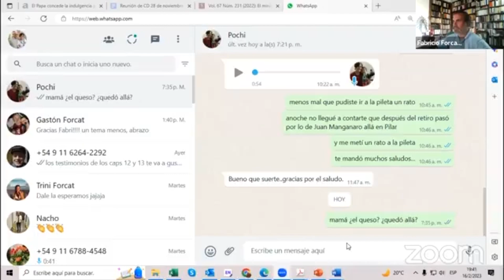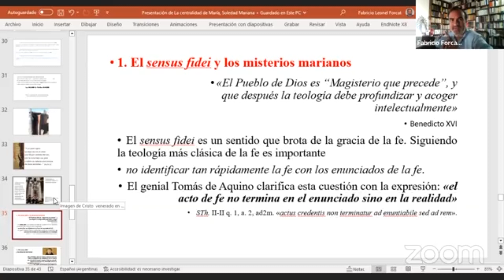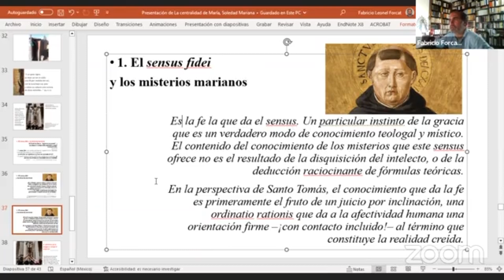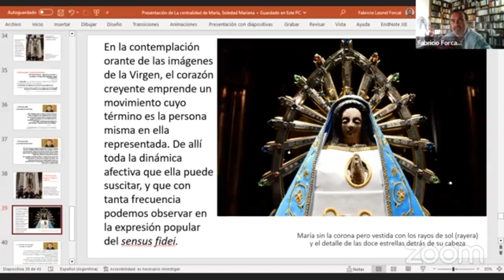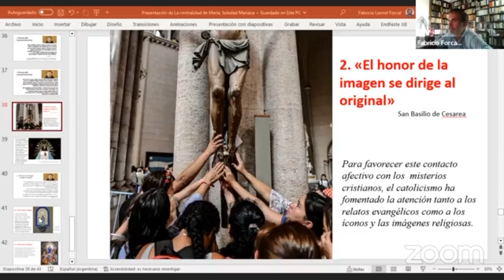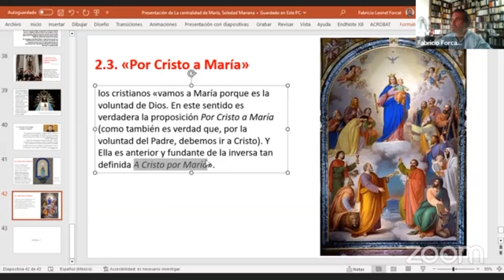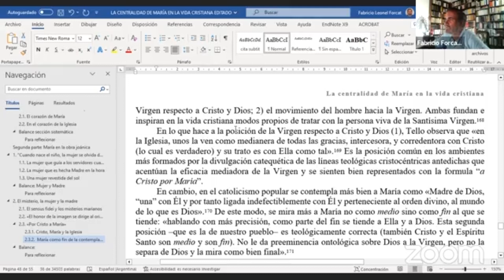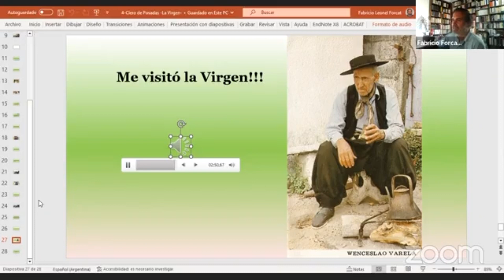Fabricio Forcat. La centralidad de María en la vida cristiana . charla 4/4